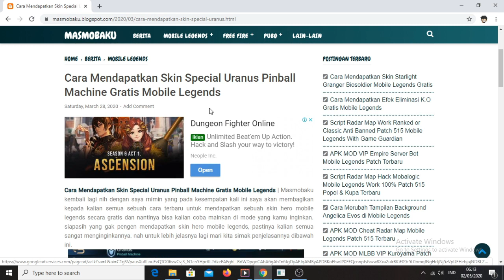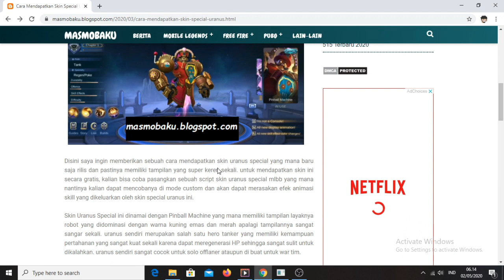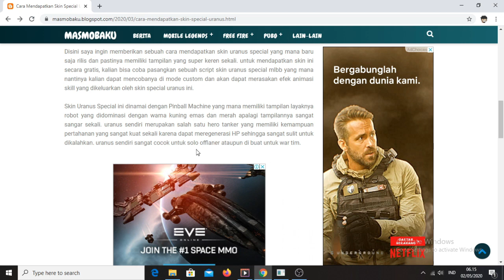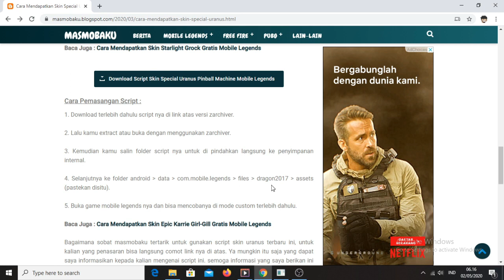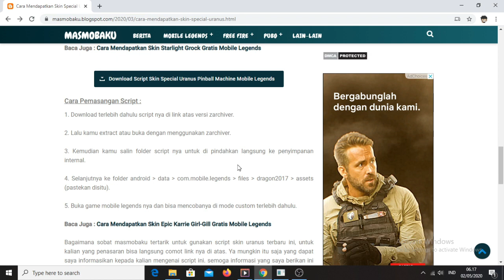CARA MENDAPATKAN SKIN SPECIAL URANUS | MOBILE LEGENDS INDONESIA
Buat teman teman yang masih penasaran dengan cara untuk mendapatkan Skin uranus Special ini silahkan tonton videonya sampai selesai dan jangan lupa untuk yang baru berlangganan silahkan click tombol Subscribe , Like dan Share ke temen kalian yahh :)
- Comment ID & Nickname kalian
- SHARE ke 5 teman kalian

* Pengumuman akan di bacakan jika Channel ini sudah mencapai

Staytune...